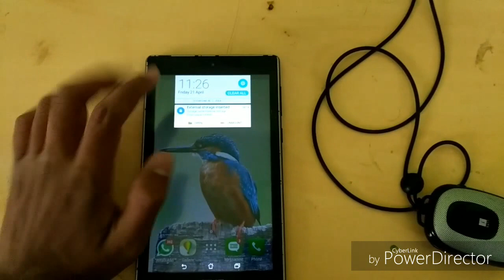I ball | Bluetooth speaker | bangle bth speaker sound and Bluetooth test.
This is very nice speaker.the sound quality is very good and the Bluetooth range is nice.

You buy this speaker on following links..:-